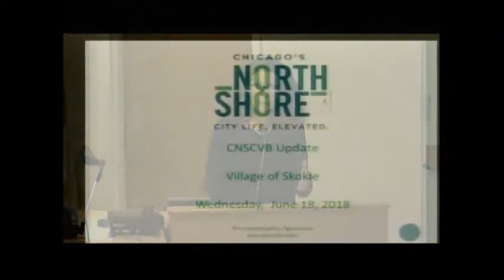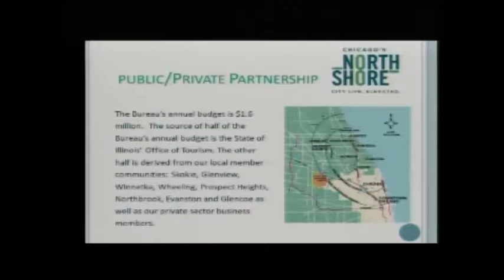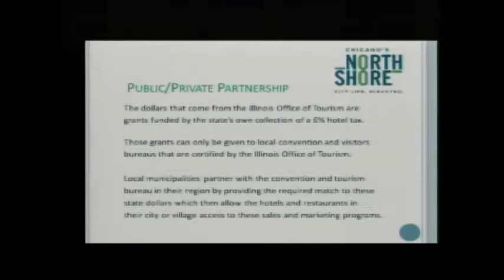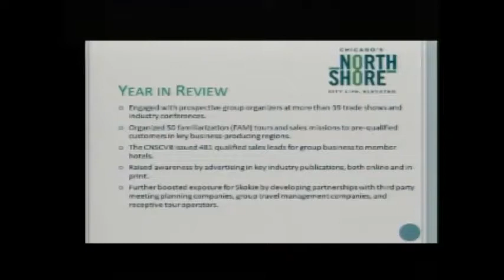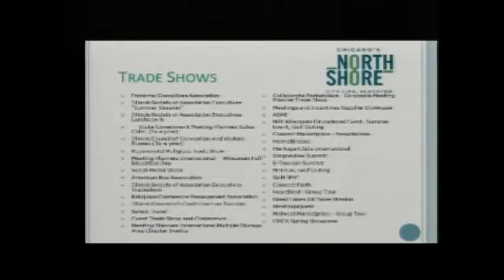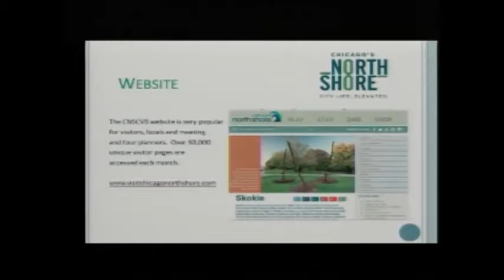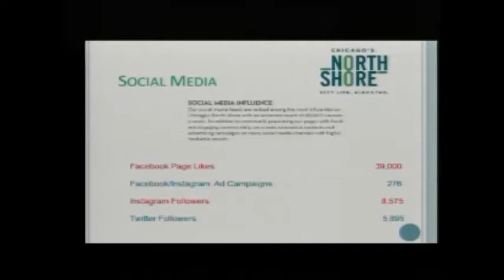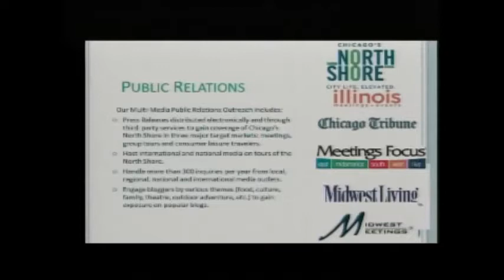Village of Skokie Board Meeting June 18, 2018